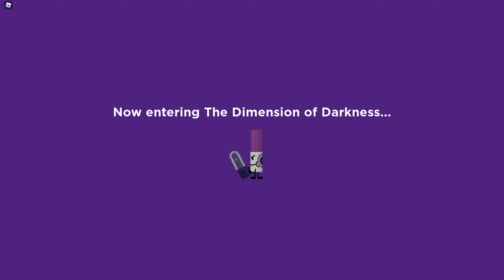ROBLOX - Find the Markers - 14 New Markers!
I will show you how to get 14 New Markers in Find The Markers on Roblox :D
👇👇👇 Scroll Down for Time Stamps! 👇👇👇

📌 Time Stamps:

00:00 - Intro
00:06 - Cowboy Marker
01:05 - Forbidden Marker
02:40 - Dark Markery
07:07 - Bluegrass Marker
07:25 - Flytrap Marker
08:15 - Goat Marker
09:00 - Security Marker
09:22 - Thief Marker
09:39 - Beige Marker
10:09 - Peppermint Marker
10:48 - Rockslide Marker
11:35 - Ski Marker
12:44 - Skydiving Marker
13:19 - Vitellary Marker

Good luck!

Find the Markers is a "Find the Badges" type of game.
It's really challenging and lots of fun!

Find the Markers description from Roblox:

this game was highly inspired by a lot of "find the" games, specifically "find the domos".

game icon by dashertheclasher.